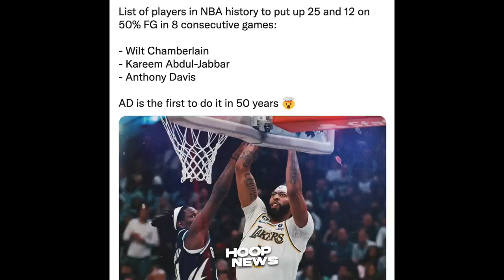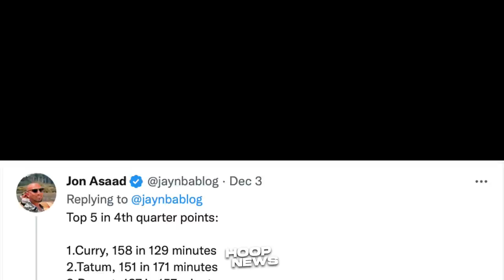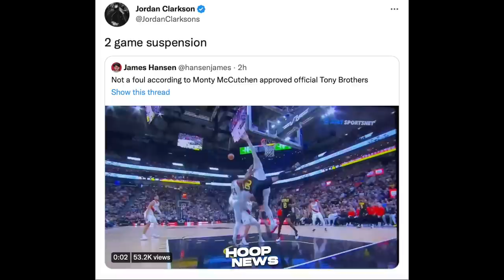May Mensahe Si Jordan Clarkson Sa Blazers Player Na Nanakit Sa Kaniya...